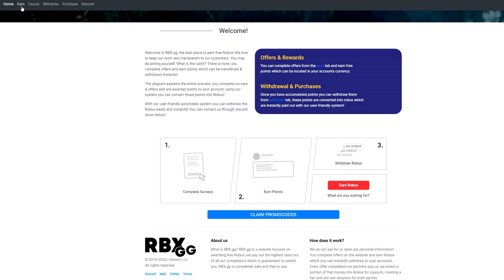Jailbreak - მილიარდელებს ავუჯანყდით და ამის შემდეგ...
გამოიწერე პანდა @CrazyPanda